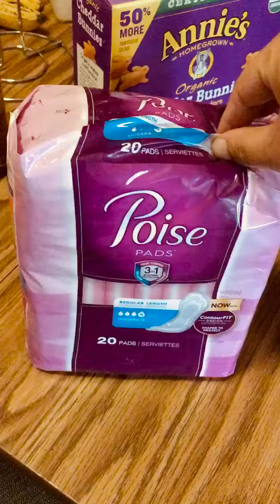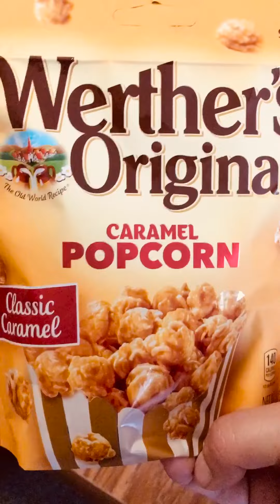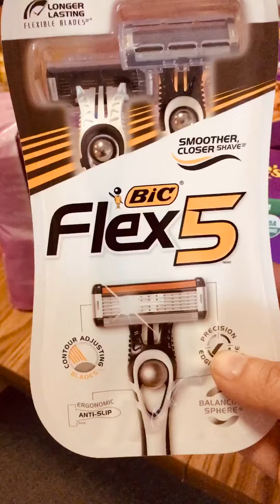Ibotta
Mi compra en Walmart para Ibotta